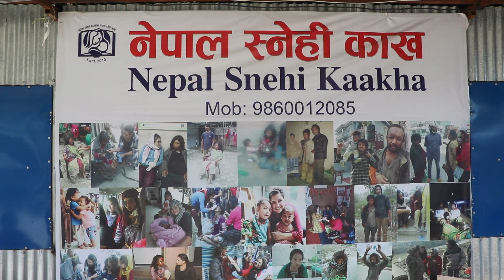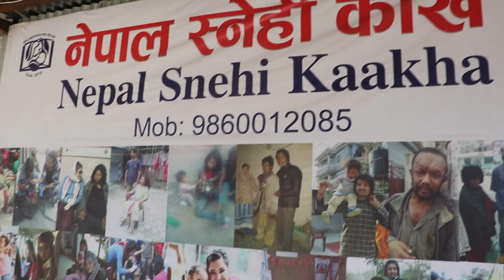श्रिनेहा को सन्तान ले पाय दशै को नया लुगा.. कस्ले दियो येस्तो माया dashain 2078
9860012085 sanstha